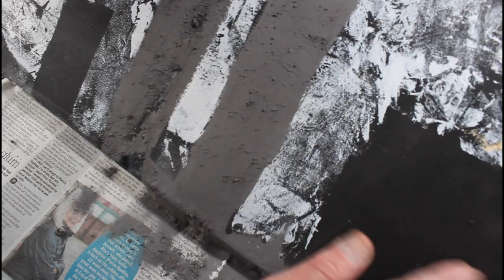Creative effects with real iron powder on a large canvas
Real iron powder on a stretched canvas (32 x 40). White chalk markers on a black surface.

This video is a follow up to the previous demo using white chalk markers on a canvas panel that had a black primer applied.

Iron powder, PVA glue, spray with Hydrogen Peroxide (food grade 12%) Vinegar and salt water.

The canvas has been painted with a black gesso primer and the composition was created with white chalk markers as shown in the previous video. I have not fixed the chalk before moving onto this next stage because I wanted to see if the water would create an interesting effect when I began to spray the canvas.

The real iron powder has been applied in a very thin layer (you can find iron powder on ebay or sculpture suppliers) I paint PVA glue over the areas that I want the iron to fix to then sprinkle a very small amount of the powder ( this iron powder has a small amount of gravel mixed with it from a previous work) When the glue is dry shake of any access powder and you are ready to begin the process of oxidizing the iron. I begin by spraying with the Hydrogen Peroxide, leave this for an hour then spray again the effects and colour change is almost instant but over time this will increase. I then add a little salt water and vinegar to the Hydrogen Peroxide and continue to spray, allowing about half an hour between sprays. When you have achieved the effect you want, leave overnight to dry then finish with a spray of acrylic matte varnish (this may change the colours so you could try a test spray first)